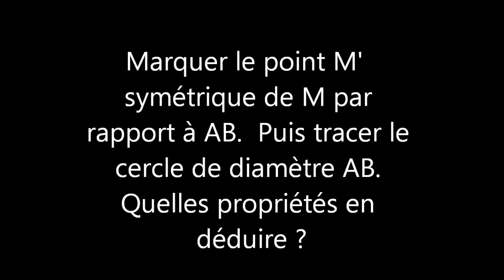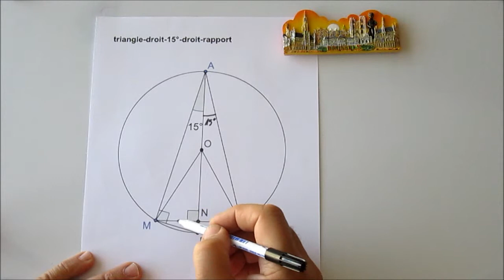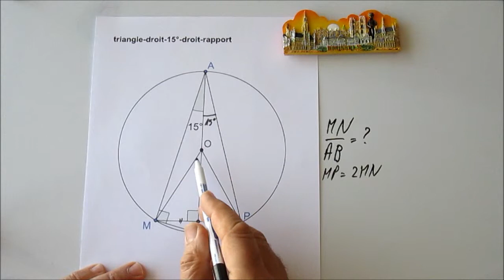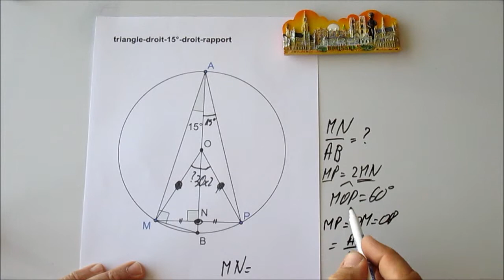224. 3e-Un rapport à 15°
Le côté opposé à l'angle de 30°, dans un triangle rectangle, est la moitié de l'hypoténuse.  Et pour un angle de 15°,  quel rapport ?